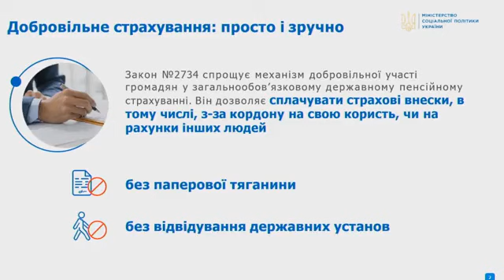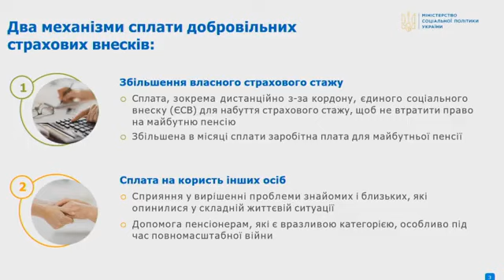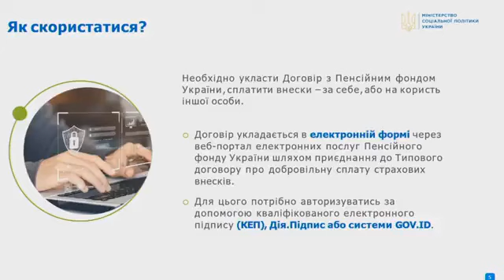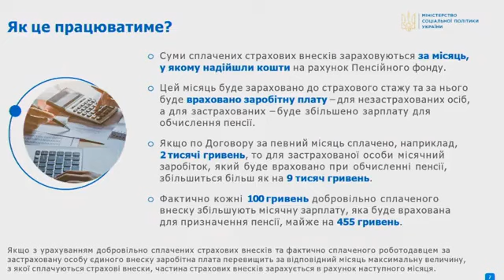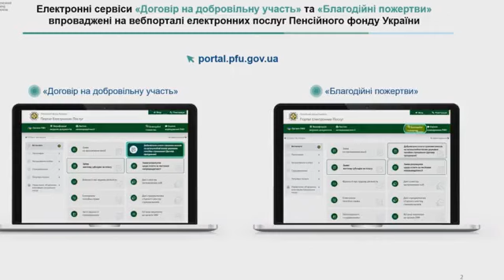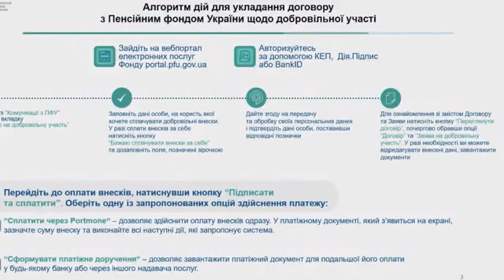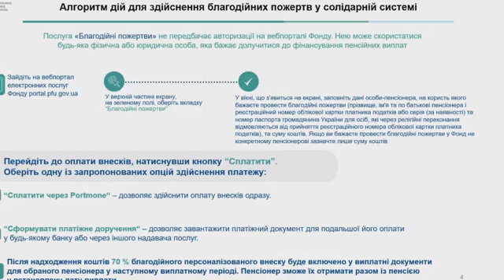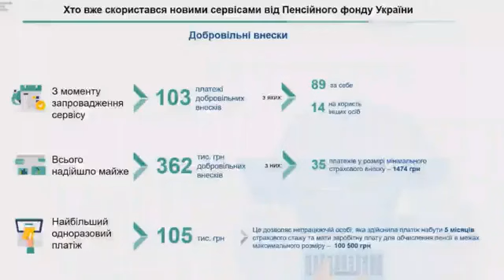"Нові можливості добровільної участі в пенсійному страхуванні"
Прес-брифінг "Нові можливості добровільної участі в пенсійному страхуванні" за участі Міністерки соціальної політики України Оксани Жолнович.